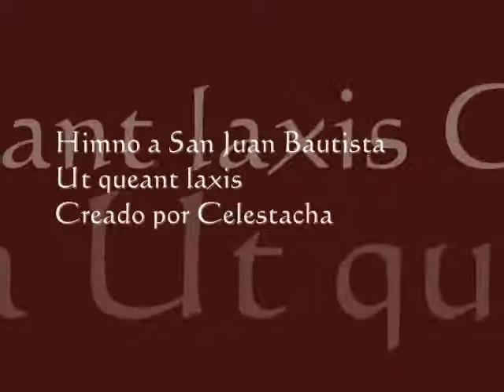Himno San Juan Bautista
Himno que dio origen a la denominacion de las notas musicales